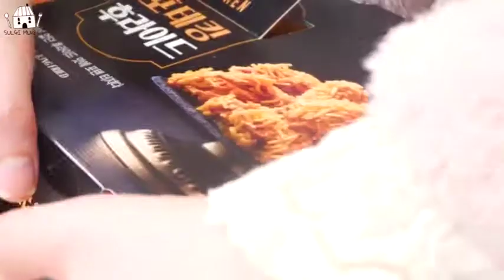Youtube 설기양SULGI❤️